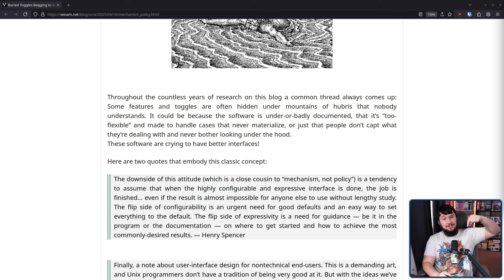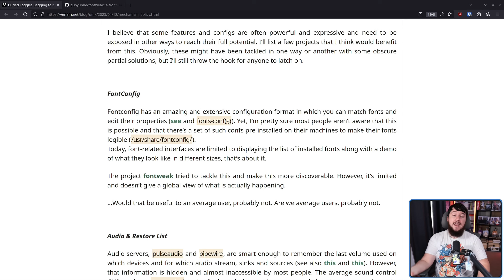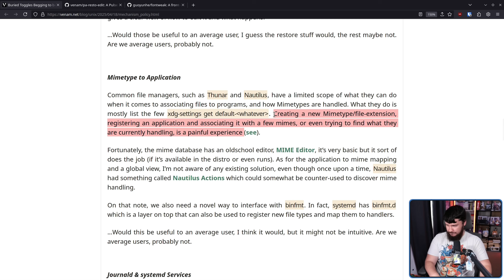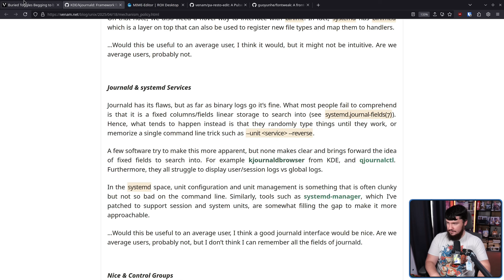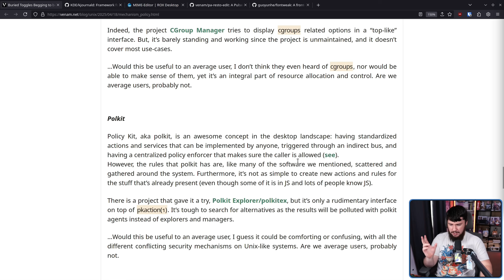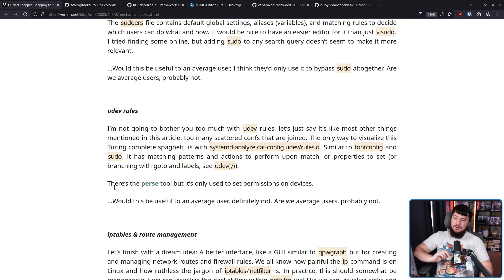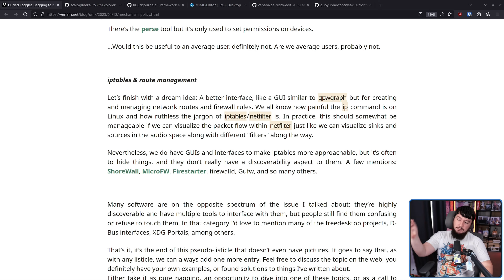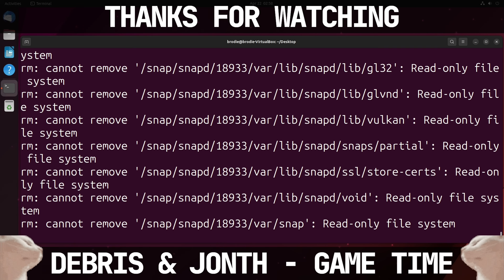Amazing Linux Features Hidden In Bad UI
There are so many great features in the world over Linux that a lot of people have no idea exist simply because there's not convenient way to access them, lets talk about some of those features.

Credits
🎨 Channel Art:
Profile Picture: